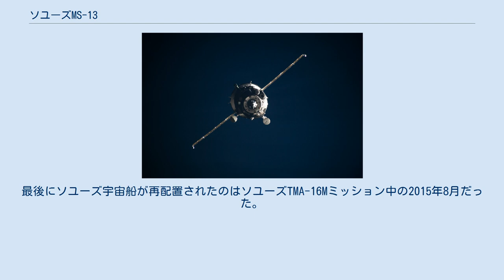ソユーズMS-13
ISS飛行59Sとしても認識されるソユーズMS-13は、ロシア人コマンダーとアメリカ人およびイタリア人フライトエンジニアからなる第60次長期滞在のクルーをISSに送り届けるために（初めての月着陸から50年を記念して）2019年7月20日に打ち上げられた有人のソユーズミッションである。
 ソユーズMS-13は142回目のソユーズ宇宙船の飛行となった。
 その後の宇宙飛行士の輸送は商業乗員輸送プログラムで行われることになっていたので、一時はこの飛行がNASAが契約した最後のソユーズでの飛行となっていたが、2019年初頭にNASAは商業乗員輸送プログラムの遅延を考慮して、より確実性を高めるために追加のソユーズの座席を2つ購入することを検討した。
 ソユーズの乗組員は2019年8月26日にMS-13宇宙船をズヴェズダモジュールの後方側ポートからポイスクモジュールへと移動し、手動でドッキングを行った。
これはソユーズMS-14がズヴェズダに自動ドッキングするための場所を空けるためで、これによって2019年8月24日にポイスクの信号増増幅器の不具合でMS-14の最初のドッキングの試みが中止された後でズヴェズダへの自動ドッキングの道が開かれた。
最後にソユーズ宇宙船が再配置されたのはソユーズTMA-16Mミッション中の2015年8月だった。